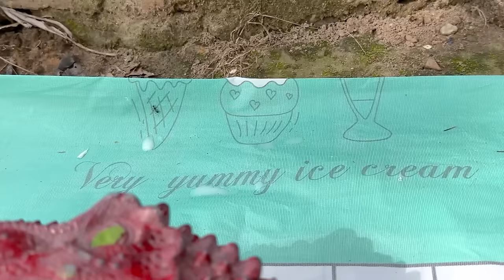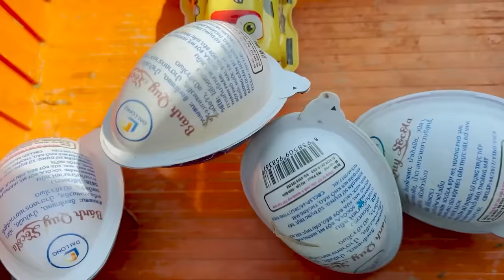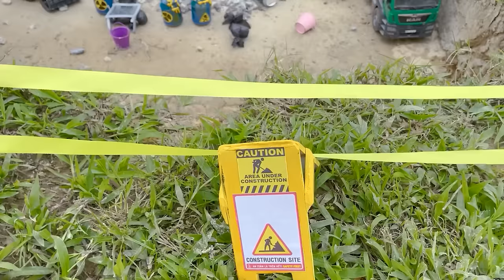Monkey Baby BinBin is sad Coral Reef Fish herding duckling with Amee Little cat Animal Islands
Monkey Baby monkey babymonkey Animalshome AnimalhtBinBin is sad Coral Reef Fish herding duckling with Amee Little cat Animal Islands